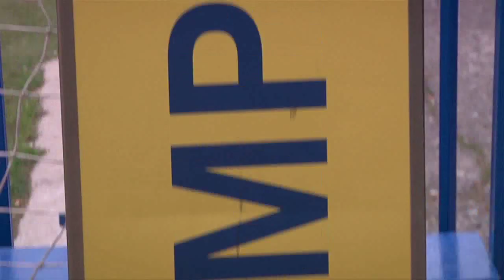Cosmos Complete Last Day of Training in Spain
Cosmos defender Hunter Freeman talks about the team's competitive final day of training in Spain.